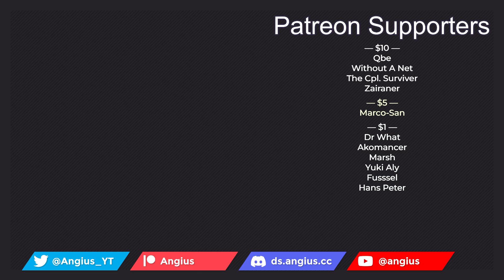Metallic Rouge — episode 7 — Are You a Good Guy, Rouge? — blind reaction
Metallic Rouge takes place in a a world where humans and androids coexist. The story follows Rouge, an android girl, who is on a mission on Mars with her partner Naomi. The mission is to murder nine artificial humans who are hostile to the government.

Also known as メタリックルージュ, 金屬口红
Tentative schedule of my reactions and commentaries:

Monday        |  Meguca
Tuesday        |
Wednesday  |
Thursday      |  Metallic Rouge
Friday           |  Dungeon Meshi / Majo to Yajuu
Saturday      |  Sasaki to Pi-chan / Frieren
Sunday         |  Shangri-La Frontier

0:00 Intro
9:10 Reaction
32:15 Discussion
56:55 Closing thoughts